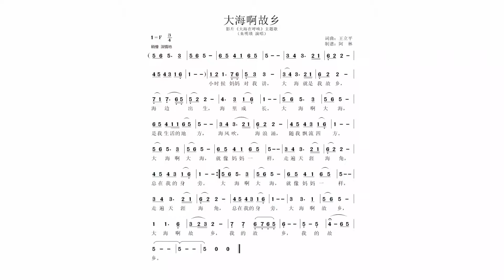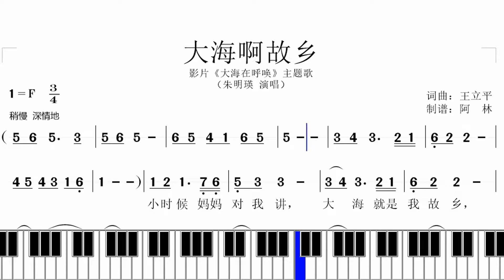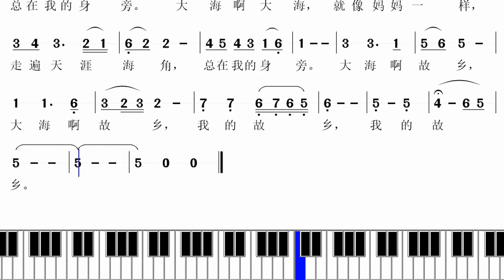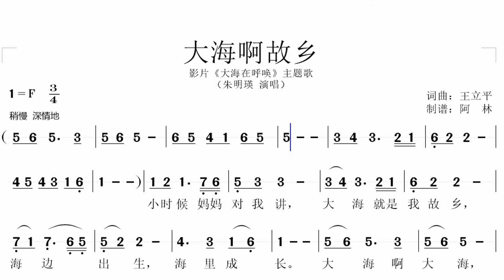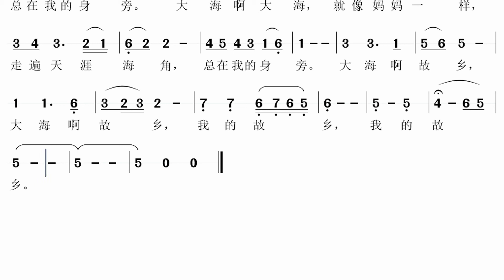大海啊故乡【动态简谱 + 器乐伴奏】43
看动态简谱，听器乐伴奏，学唱歌学乐器的好帮手。
需要什么歌曲的简谱，也可留言告之。
做一个简谱视频不容易，花大量时间的唷。
如果你喜欢唱歌，需要音箱话筒一体麦克风，别忘了记得找我，以对我的支持和鼓励！！！
【权盟麦克风】自带音响外放、内录、蓝牙无线、多麦连唱、FM频段连接车载等于一体的大音量发烧级麦克风。
适用：家庭聚会、会议主持、网红直播、户外娱乐、车载、旅游、舞台